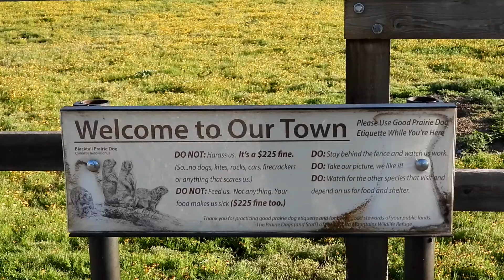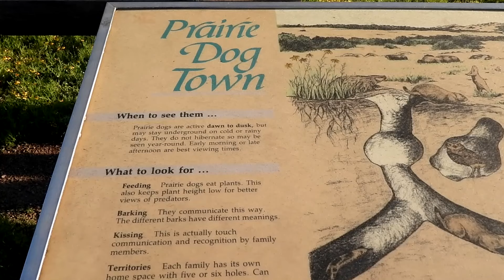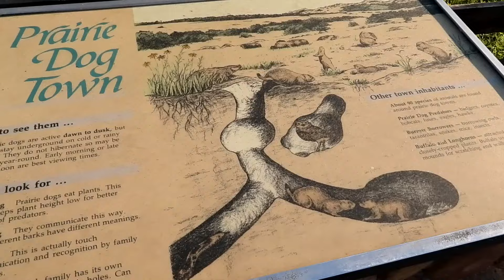Prairie Dogging It for 5 Minutes Pun Intended